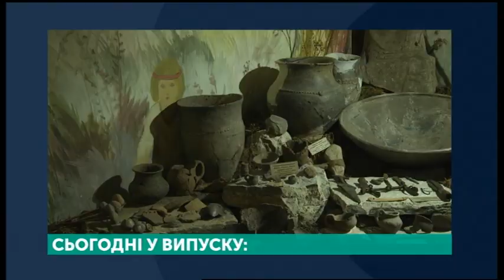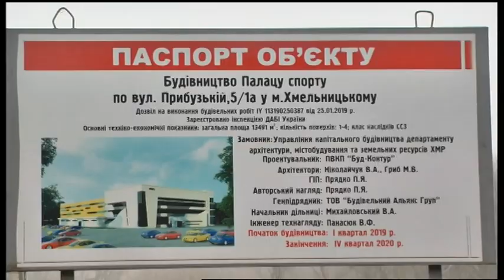28.11.2019. Новини. 20:30